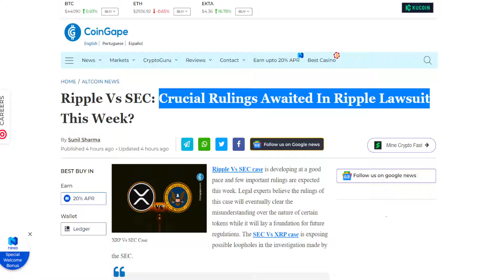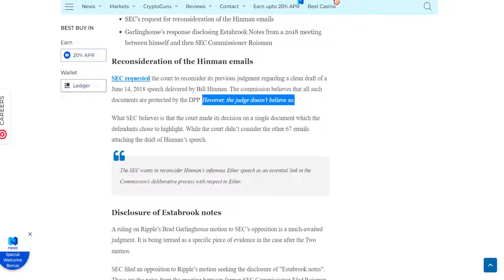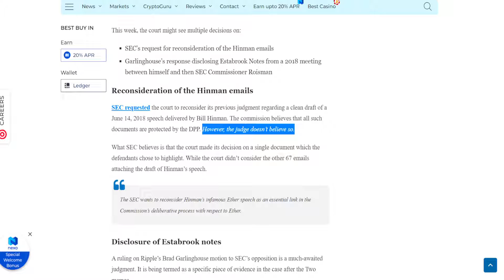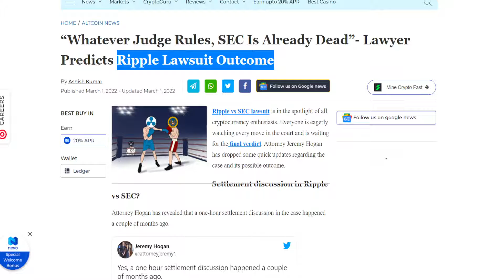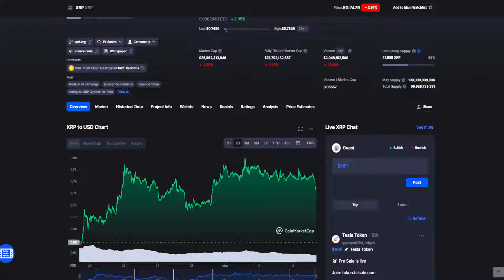XRP RIPPLE MASSIVE NEWS: NEW BULLISH INDICATORS! GET READY! (XRP PRICE PREDICTION INVEST 2022)